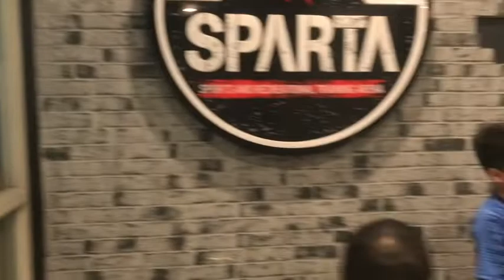The OZLEC Show #58 Football experience at Sparta PH!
The OZLEC Show went to the SpartanPH to check out the facilities friendly to all ages.